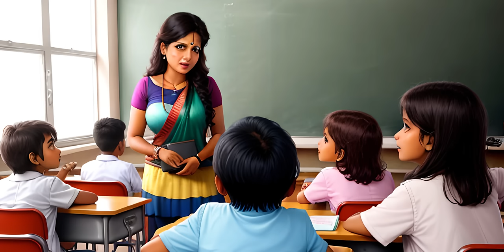Miya Nasiruddin Class 11 Hindi || Miya Nasiruddin Class 11 Animation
Miya Nasiruddin for class 11 Detailed Explained using Animations...

And Yes...